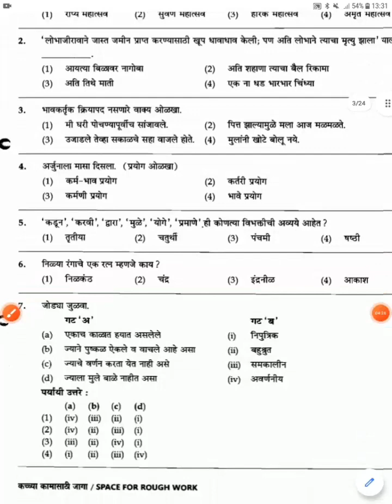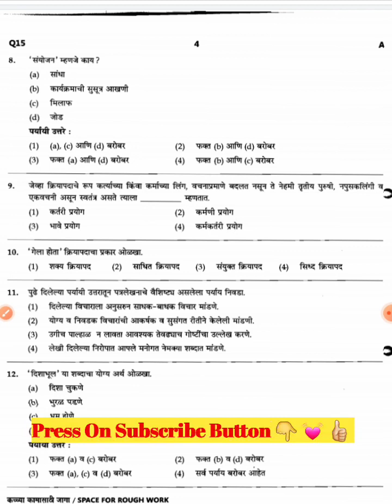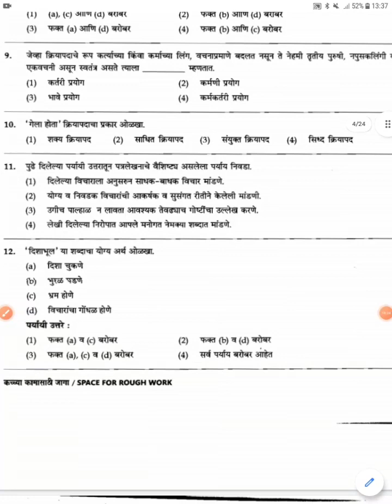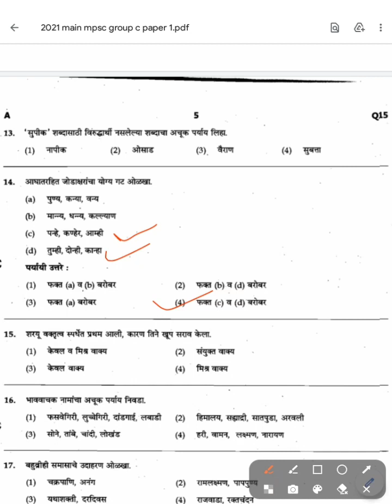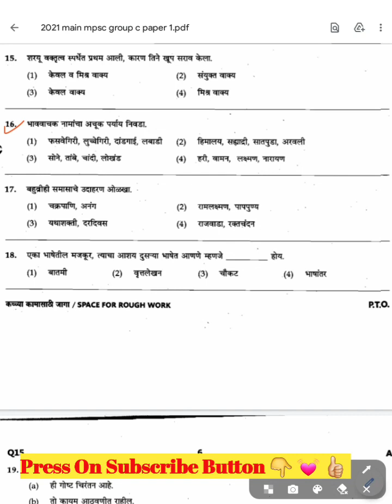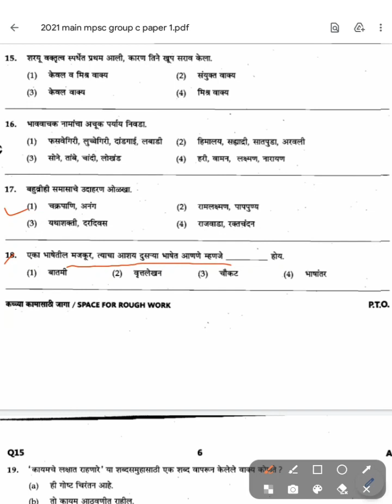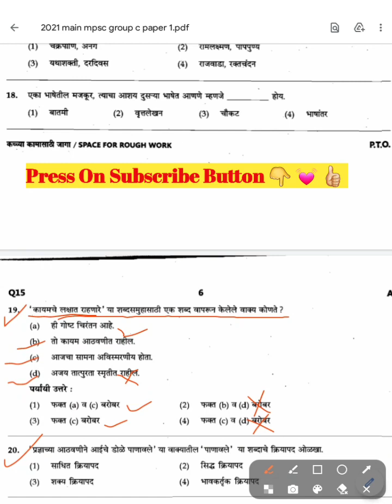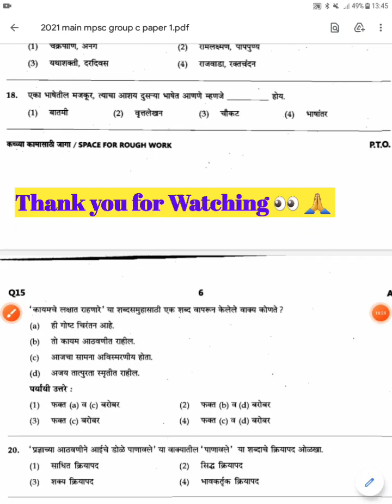Marathi Vyakaran MCQ Series 2 For Vanrakshak |वनरक्षक | Police Talathi Clerk-Typist भरती Bharti 2023